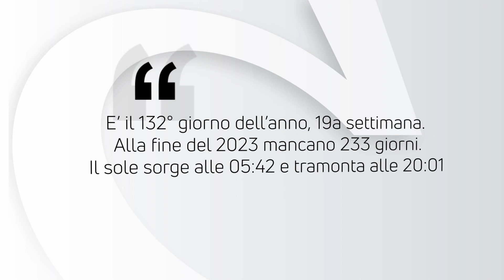ALMANACCO | 12 Maggio 2023